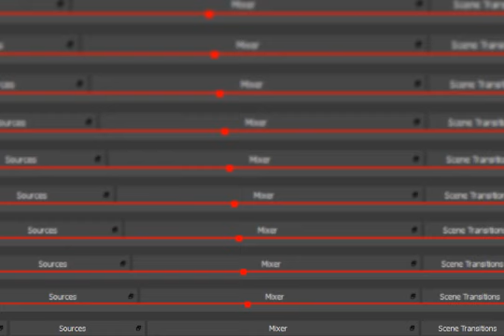F-Zero Climax GBA Japanese Master Class Bronze Cup 500 Points Iron Tiger Baba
全100％のビデオゲームのチュートリアル2018 Full 100% Video Game Walkthroughs 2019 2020 F-Zero Climax GBA Japanese Master Class Bronze Cup 500 Points Iron Tiger Baba